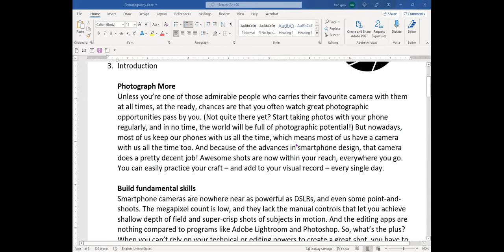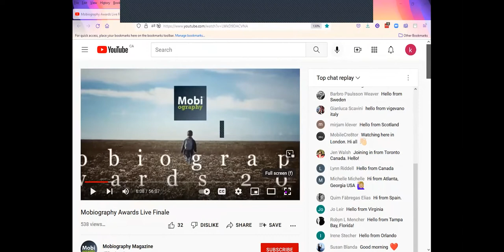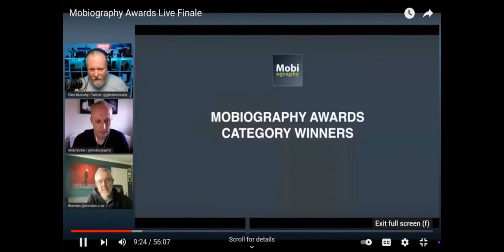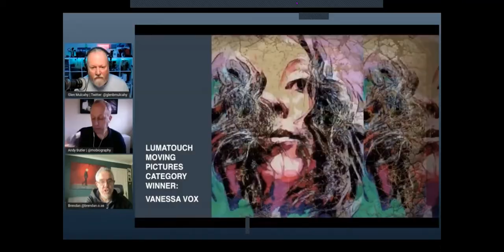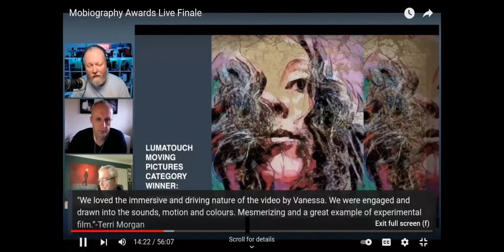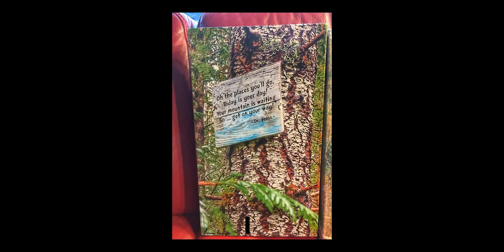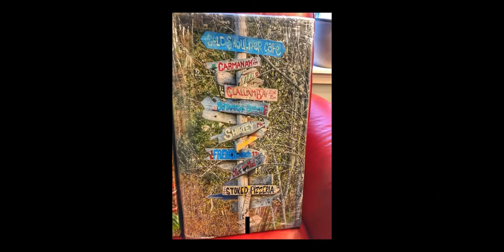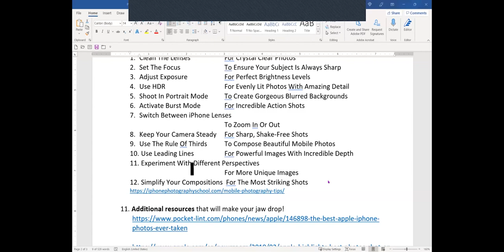Phonetography - A celebration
Kamloops Photo Arts Club investigates the possibilities of mobile/cell phone photography. Technical advances in recent years have opened up new possibilities for creative photographers, for both advanced and beginner users. See for yourself.